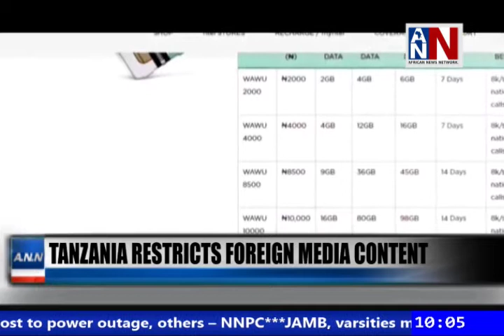Zimbabwe President Decries Abuse Claims / ANN News Brief 10AM / August 11